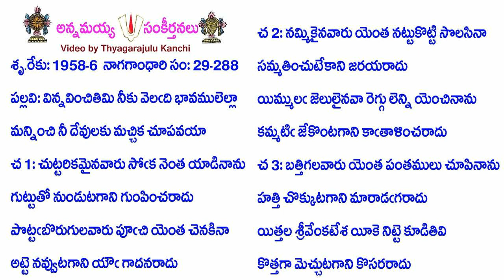Book29-Song288-14641-విన్నవించితిమి నీకు వెలఁది భావములెల్లా-vinnavin̄citimi nīku velam̐di bhāvamulel